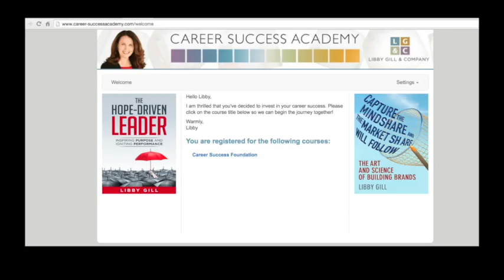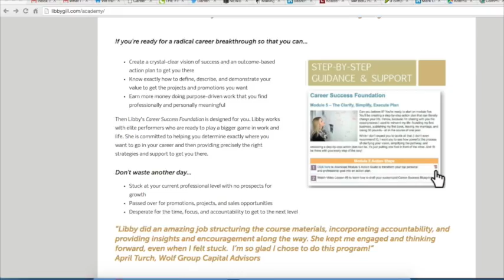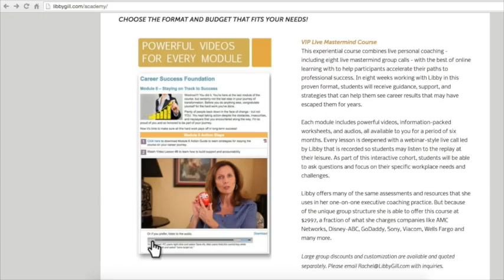Career Success Foundation: TRAILER